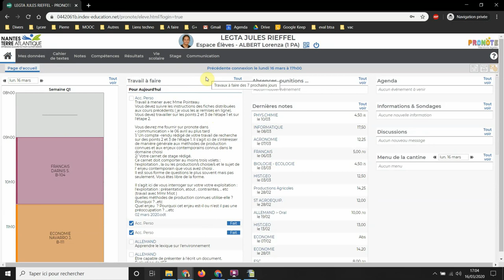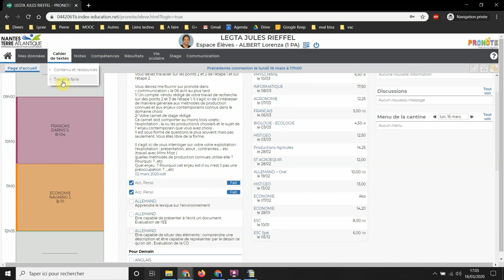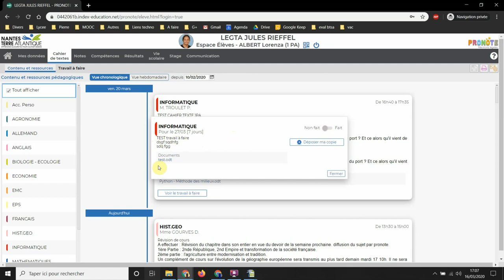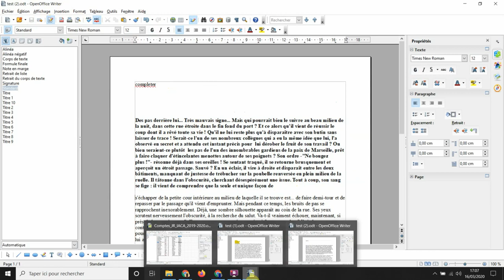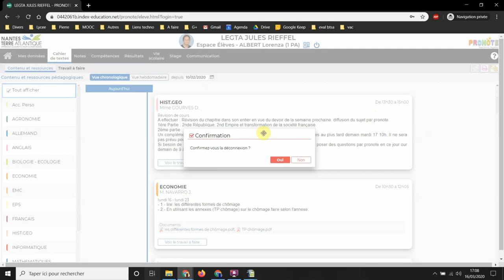5 visuel cahier de texte pour un eleve et depot travail à faire